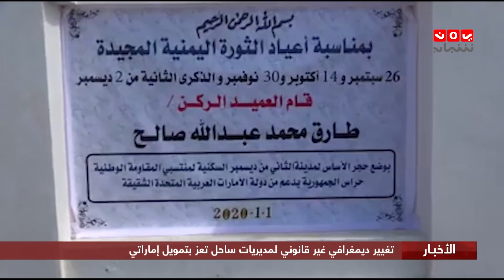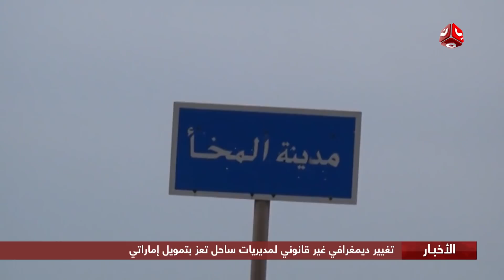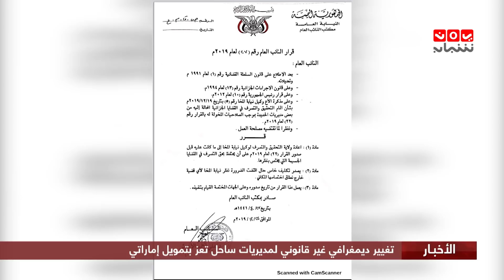اخر الاخبار | 02 - 01 - 2020 | تقديم بسمة احمد وهشام جابر | يمن شباب